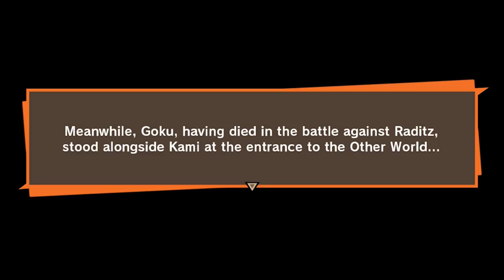GOHAN TRANSFORMED INTO A GREAT APE AND ATTACKED ME! - Dragon Ball Z: Kakarot (Part 3)